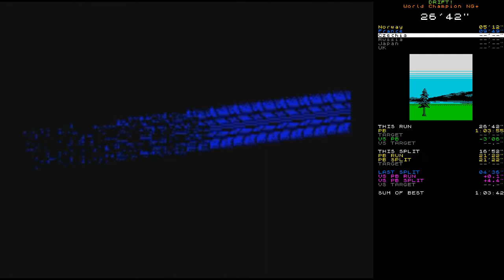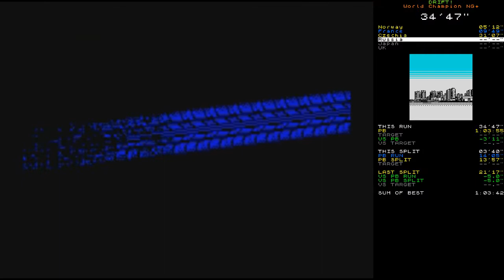DRIFT! speedrun - World Champion NG+ in 58:05